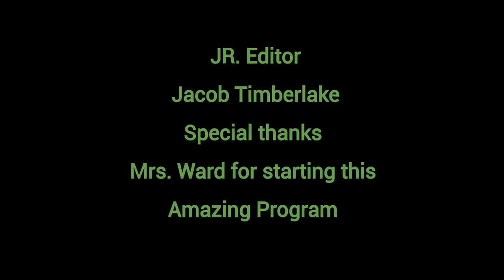RE-WARDS with Barbara Ward